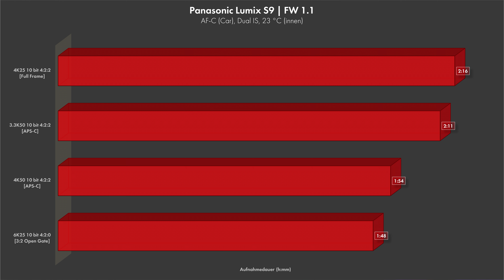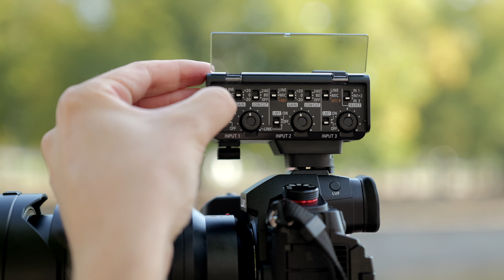Panasonic Lumix S9 "Mark II" | Lumix LAB & XLR2 für S5 II(X) und G9 II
Panasonic betreibt Modellpflege: Die Lumix S9 hat nun kein Zeitlimit für 4K-Videos mehr, das passende 18-40mm-Kit-Objektiv erscheint endlich, die Lumix S5D wird kompatibel zum DJI Focus Pro-LiDAR und die S5 II(X) sowie G9 II zum XLR2-Adapter und der Lumix LAB App.

00:00 Einleitung
00:27 Lumix S9 FW1.1: Ohne Limit in 4K
05:28 Lumix S9: Neue Farben
05:53 Lumix S 18-40mm
07:07 Viltrox Touch & Try
07:54 Lumix S5D
09:41 Firmware-Update: Lumix S5 II(x) & G9 II